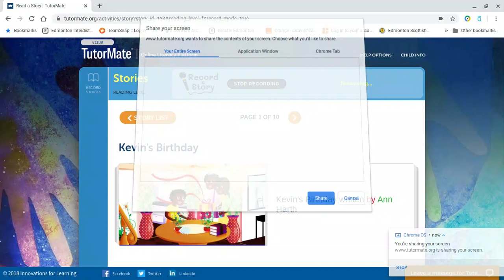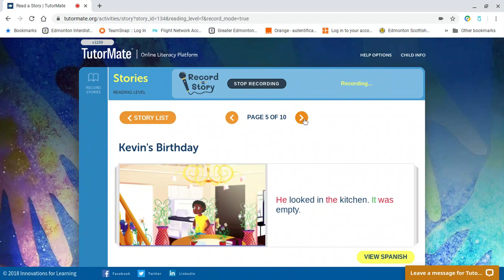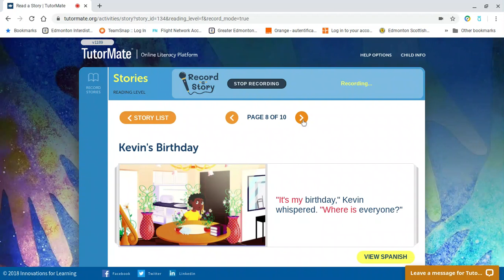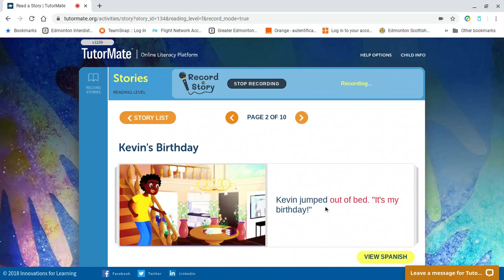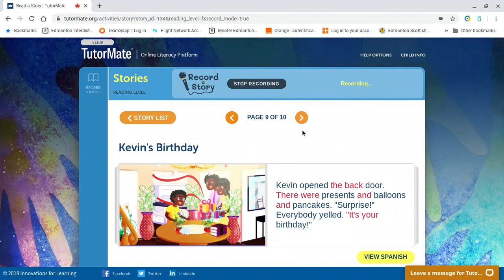Kevin's Birthday | Ontario | Taylor Creek | Chapman | Bentley | UPS - Canada | Cherran